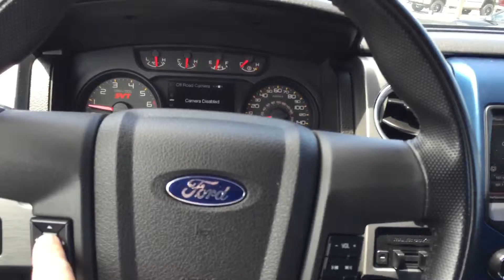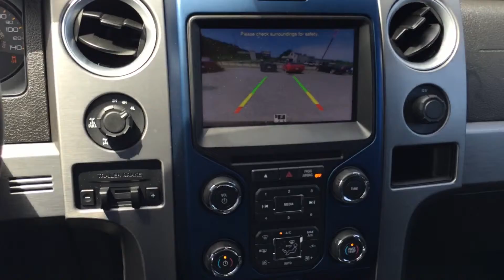2013 Ford F-150 Raptor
2013 Ford F-150 Raptor

Brandon Wright
Jimmy Britt Chevrolet
1011 Town Creek Blvd